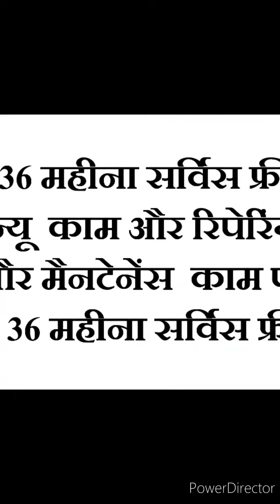Plumber To Electrician Works Installations,Deoria Plumber, Gorakhpur Plumber, Plumber online service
Plumbing book services
Ravi Shankar plumber work
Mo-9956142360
IPSC PLUMBERS,
Indian Plumbing Skills Council
Emergency services plumber
Ravi shankar raw
Plumbing book services plumber
diweter installation bathroom installation
online services book
bathroom installation 2021
Plumbing book services
copyright and songs and video?
Plumber To Electrician Works Installations
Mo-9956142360